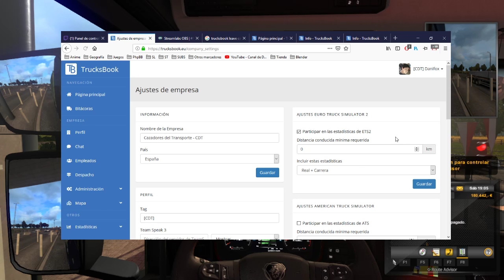Vamos a Jugar ! Euro Truck Simulator 2 ! Promods ! Del Polo a Italia. Part 3. En camino a Italia !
Continuamos nuestro viaje, ahora vamos directo hacia Italia !